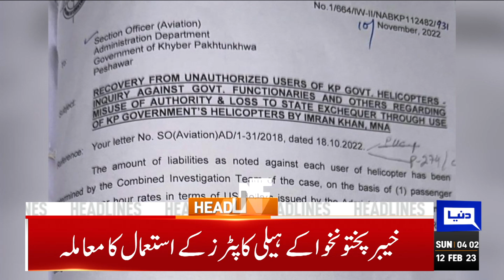Farrukh Habib Huge Statement | Dunya News Headlines 04:00 AM | 12 February 2023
LHC reserves verdict on petitions seeking Punjab election date

Marriyum sees no possibility of quitting IMF programme, blames Imran

Fawad stresses on need to 'reduce bitterness' in politics

Sheikh Rashid moves IHC for bail in Zardari remarks case

LHC forms new bench to hear pleas on Punjab interim govt's powers

President Alvi asks ECP to immediately announce date for KP, Punjab polls

Tyrian White case: IHC forms larger bench to hear plea against Imran

Parvez Elahi to move LHC against interim government's 'actions'

PM Shehbaz sets up relief fund for quake-stricken Turks and Syrians